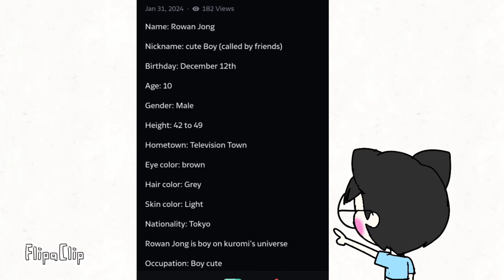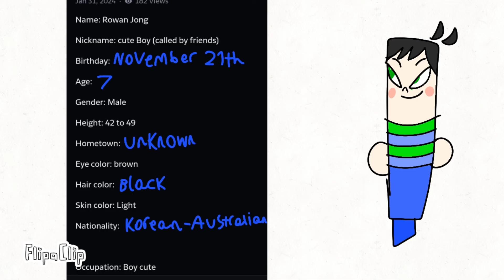Rowan Jong pisses kuromiuniverse2023 off for doing a WRONG character information!